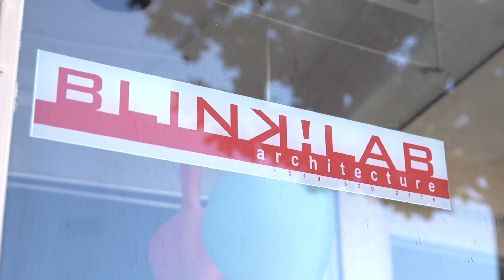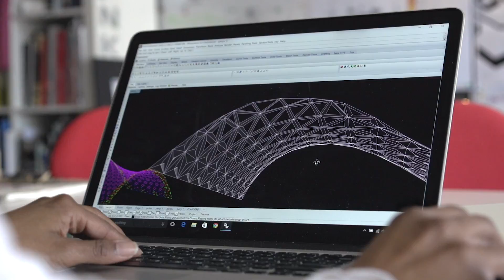Faces of Clean Energy: June Grant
"If you design to adapt to the environment, you can save a lot of energy."  June Grant of Blink!Lab designs buildings for energy efficiency and rising sea levels.